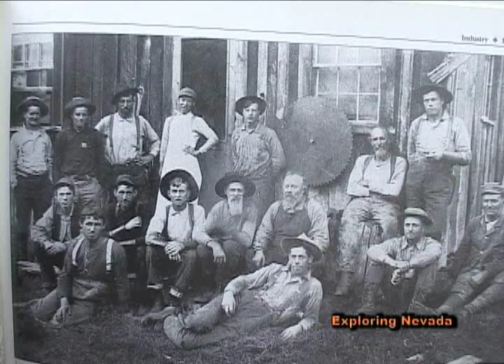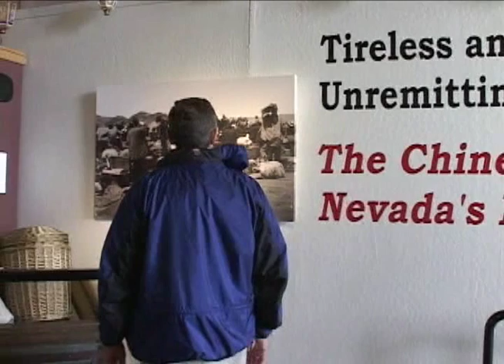Chinese & Nevada Railroads - Part 3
Tireless and Unremitting: The Chinese and Nevada's Railroads

In this edition of Exploring Nevada we look at the major contributions made by the Chinese who came to the American West in the 19th century to build the Central Pacific Railroad. Historian Dr. Sue Fawn Chung is your on-camera guide as you travel to Verdi, Nevada to visit a Chinese lumber camp excavation.

Next youll tour a special exhibit at the Nevada State Railroad Museum in Carson City. This exhibit traces the story of Chinese in Nevada as they settled in railroad towns throughout the state, bringing their rich cultural traditions. The video includes testimonials from Forest Service Archaeologist Greg Hines and archaeology volunteer Shirlaine Kee Baldwin whose grandfather was a Chinese lumberman and labor contractor for the Nevada railroads.